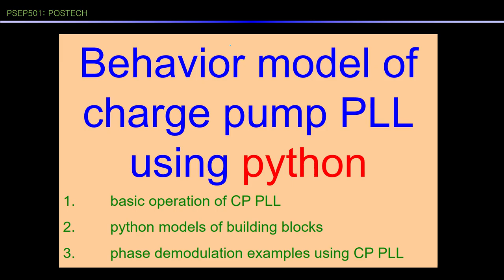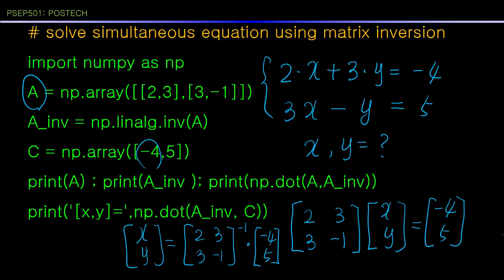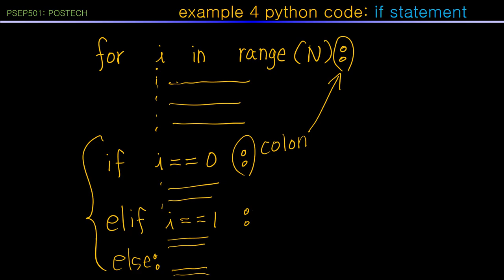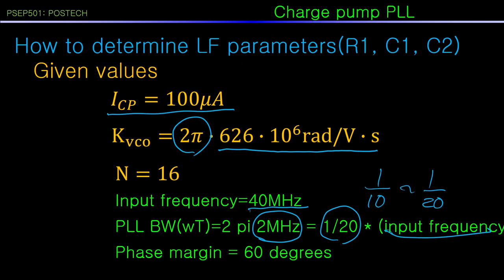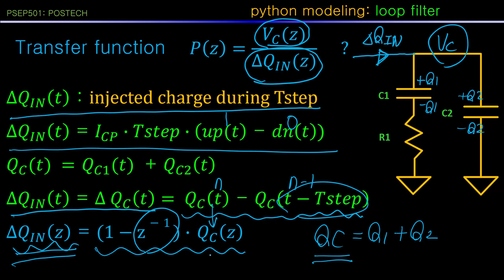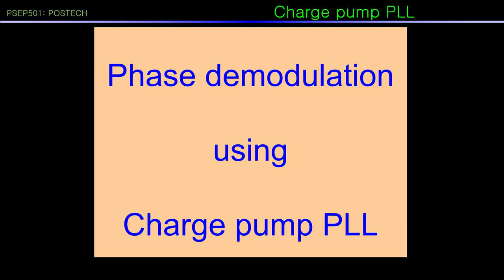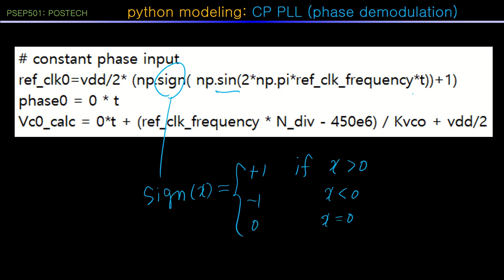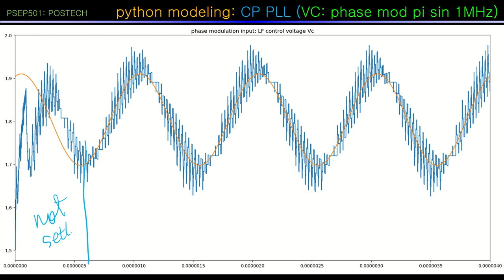PSEP501 Lec28, POSTECH SAMSUNG Semiconductor Education Program, Python model of charge pump PLL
PSEP501 Lec28, POSTECH SAMSUNG Semiconductor Education Program, Python model of charge pump PLL, brief summary of charge pump PLL operation, introduction to python, comparison of C python matlab for behavior model of circuit, python model of building blocks of charge pump  PLL, python model of pfd phase frequency detector, python model of charge pump circuit, python model of loop filter, python model of vco voltage controlled oscillator, python model of frequency divider, python simulation of phase demodulation  by charge pump PLL with phase input, phase step input, phase ramp input, phase sine modulation